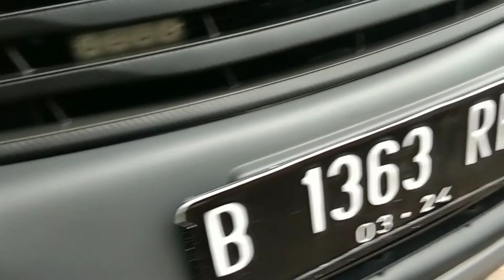seperti CAT.fuul body ganti warna skotlet mobil fortuner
skotlet ganti warna dari putih menjadi abu abu dop.
bahan dan alat yang di gunakan :
-bahan oracal 20 meter.
-hidrayer
-karter

wa.085215807671 (eka variasi)